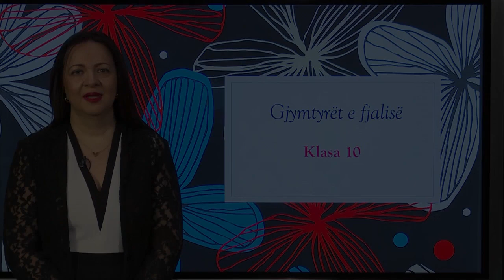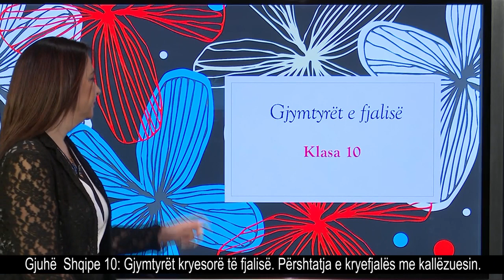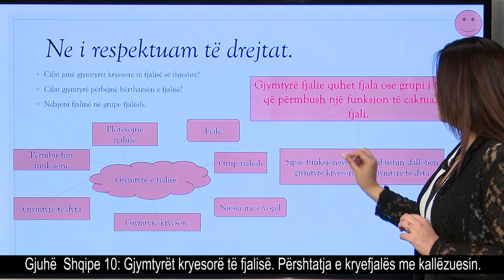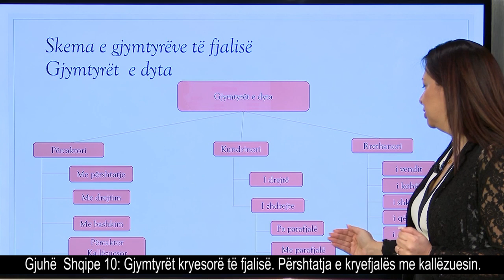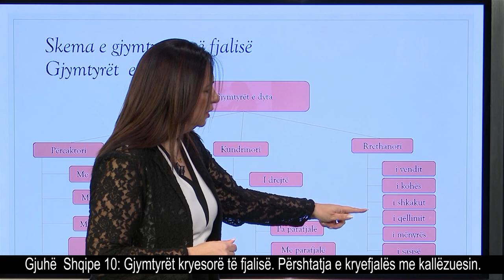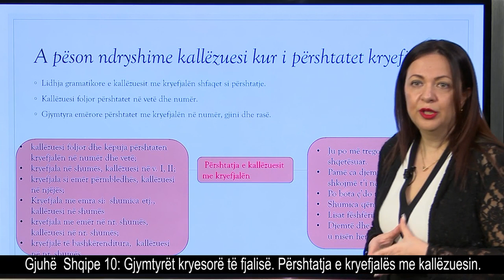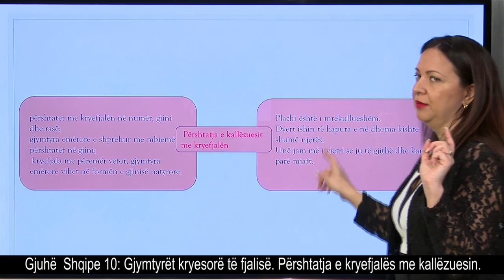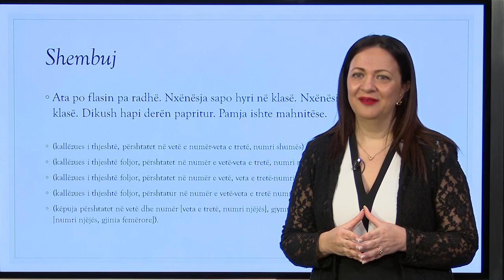Gjuhë Shqipe dhe Letërsi 10 - Gjymtyrët kryesorë të fjalisë. Përshtatja e kryefjalës me kallëzuesin.